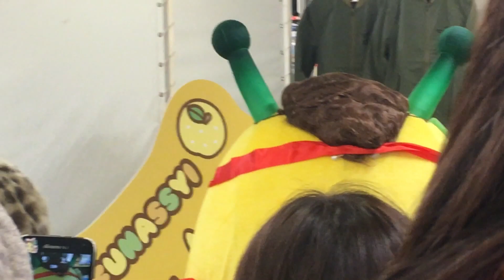池袋ロフト ふなごろー撮影会14時の部 ごろーさん登場